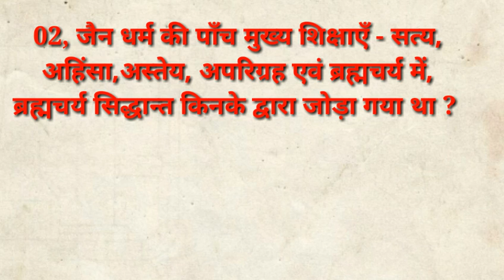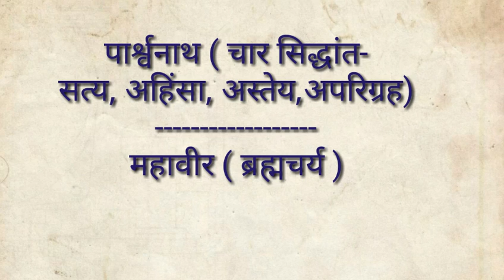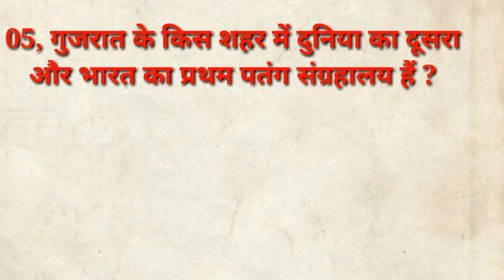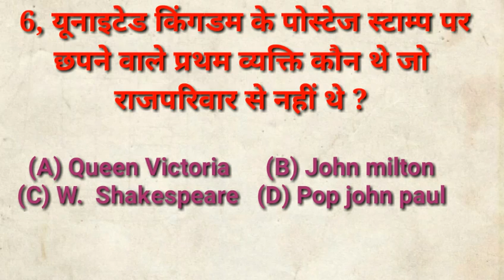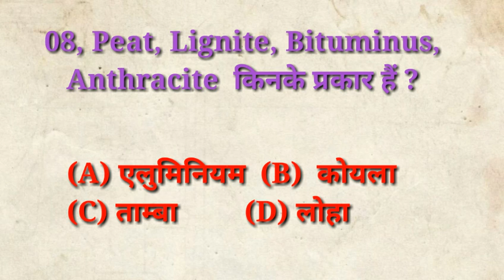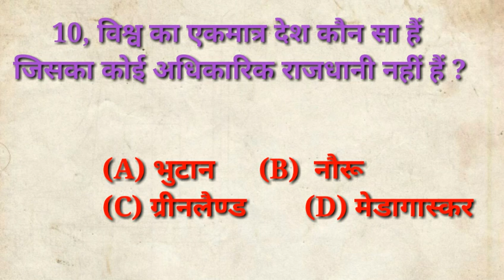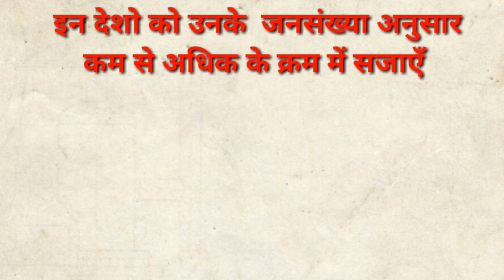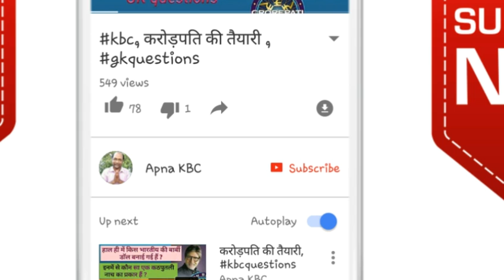#65, करोड़पति की तैयारी, kbc, kbc questions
Kbc preparation video
Kbc ki taiyari
Kbc11, gk question answer for kbc,
Kbc registration questions